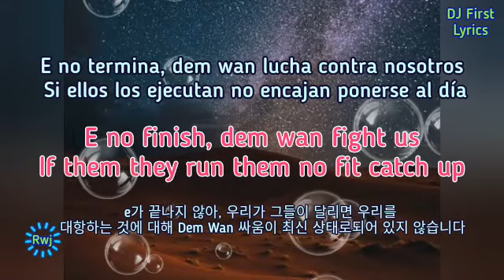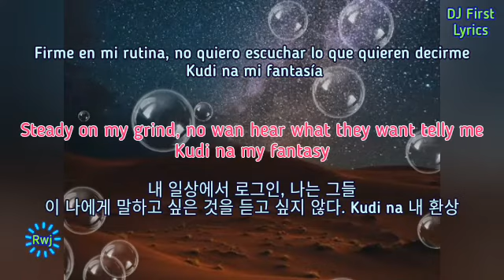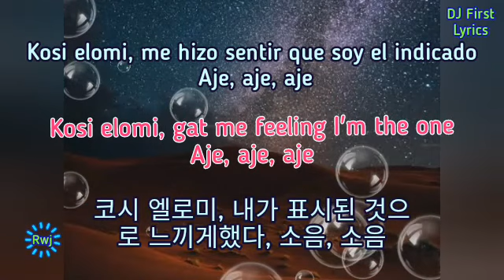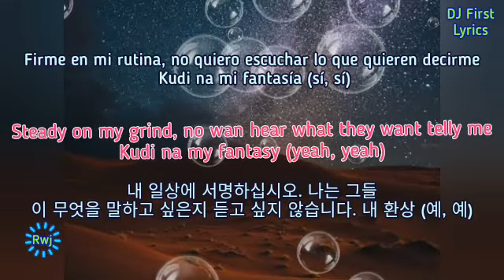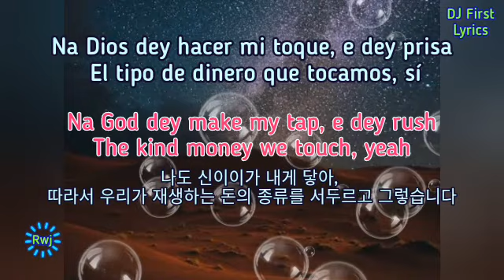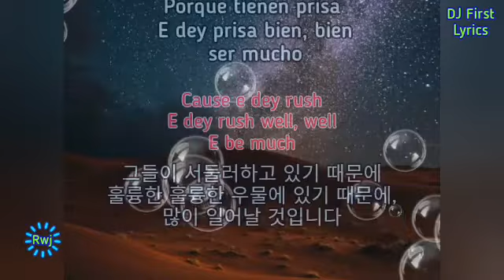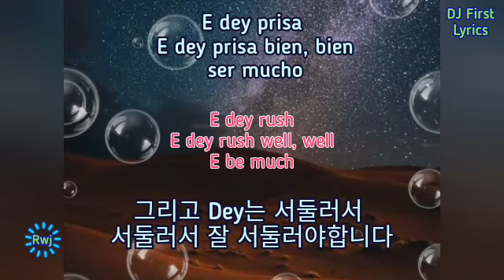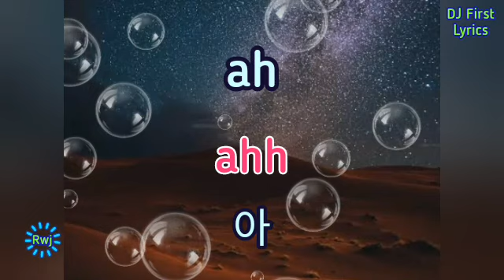Ayra Starr - Rush (Lyrics)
(Letra):
[Intro]
Vibez
Ta-ta-ri
Ta-ta-ri-pa, ta-ta-ri

[Post-Chorus]
Pa-pa-ri
Ta-ta-ri-pa, pa-pa-ri (Yeah)
Ta-ta-ri-pa, pa-pa-ri-pa
Ta-ra-pa-pa-ri-pa

[Verse 2]
Munch (Feelin’ U)
Ice Spice
Poland
Lil Yachty
Heyy
Lil Baby
[Pre-Chorus]

[Outro]
Yeah, yeah
Yeah, yeah
Mmh, ahh

Ayra Starr Rush Letra
Rush Ayra Starr Letra
Rush Lyrics